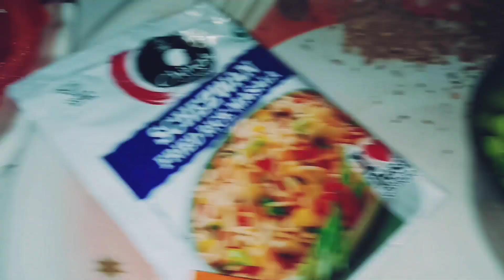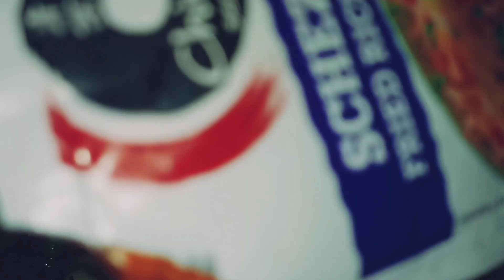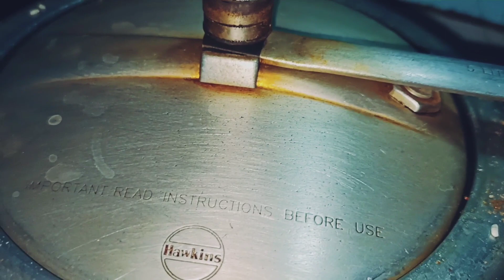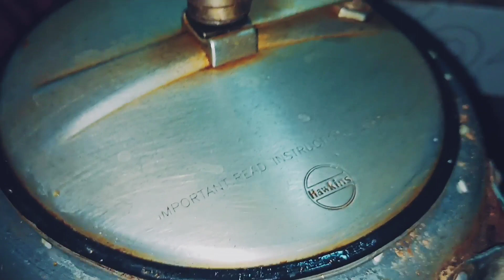इस तरह से बनायेंगे वेज बिरयानी तो सब उंगली या चाटते रह जायेंगे वेजिटेबल राइस बनाने की एकदम नई रेसिपी